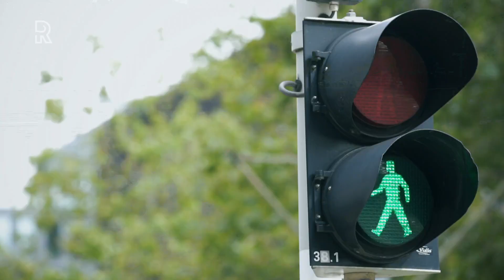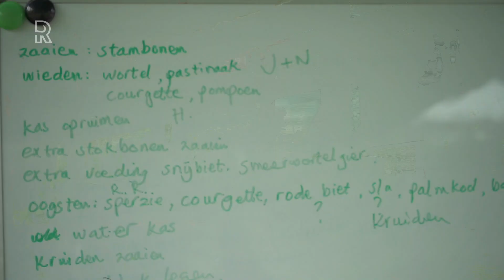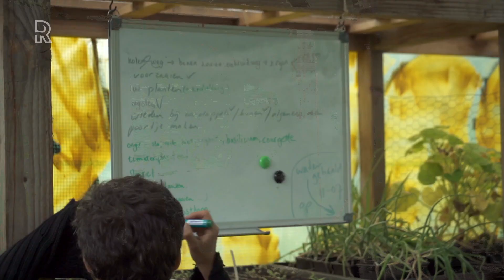Docu: Stilte in de stad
Docu: Stilte in de stad. In een drukke stad, waar je een band krijgt met de natuur, met de stad en met elkaar. De stadstuin heeft vele gezichten met elk een eigen verhaal. Nostalgie, ontmoeting, betekenis, vriendschap, stilte…in de stad.